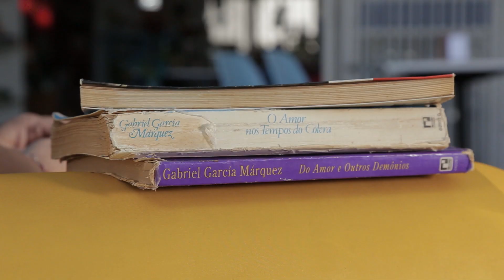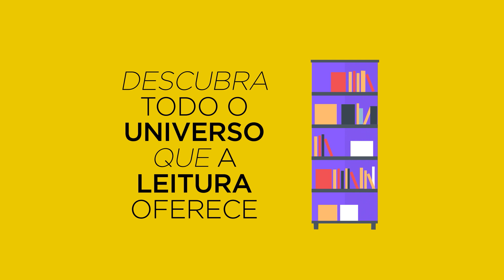Mariana Dap No Sofá Amarelo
Ela transformou um espaço pouco visitado em um ambiente de conforto e de troca para quem gosta de viver a cidade. Hoje, ela lê a vida por trás dos famosos cobogós de Brasília. Mariana Dap está No Sofá Amarelo.